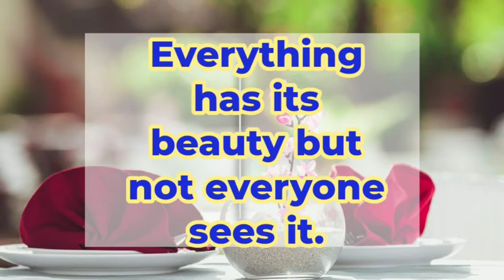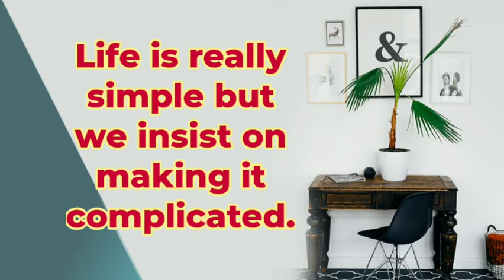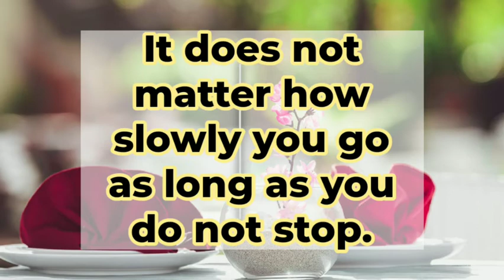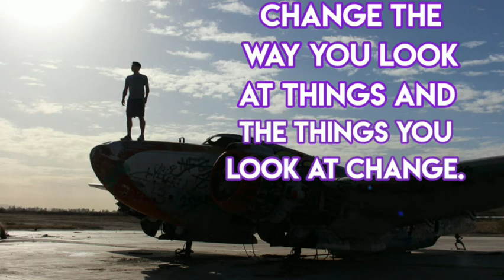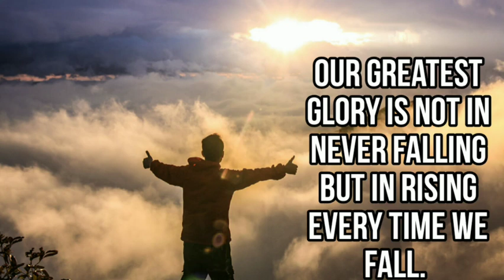Quotes That Can Change Your Life | Motivational Quotes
This video is a collection of some famous quotes by eminent philosophers from which you can draw inspiration and bring changes in your life.

Credits-

Keep supporting us with your valuable comments and love!